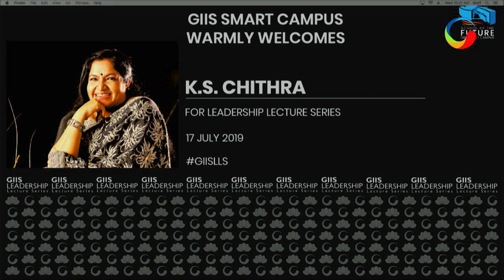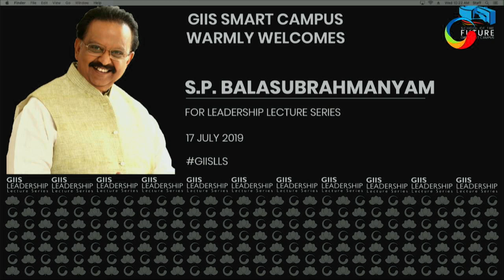S.P. Balasubrahmanyam talks to GIIS students at LLS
As part of this series, the GIIS SMART Campus is very excited to have with us Mr S.P. Balasubrahmanyam, the celebrated Indian Playback Singer and Music Director. He will be interacting with our student panellists and sharing his thoughts and experiences. The session will be followed by a Q&A with the students.